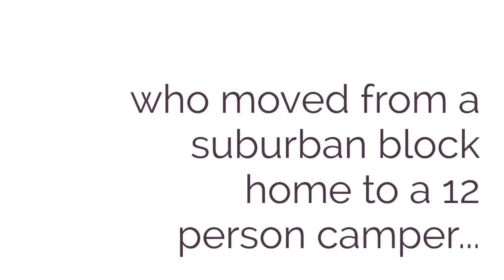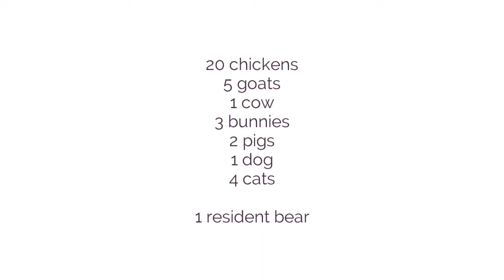Our First Video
Our Intro Video / Trailer for our channel